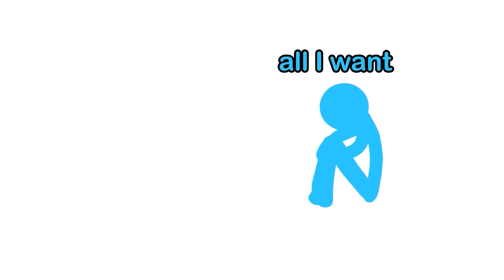I voiced over Alan Becker's The Witch - Animation vs. Minecraft Shorts Ep 21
It's like the original episode but with voices.

Alan Becker: @alanbecker

inspired by The Witch - Animation vs. Minecraft Shorts Ep 21